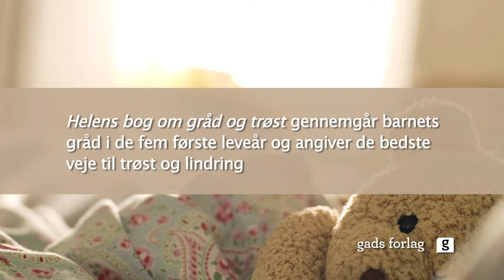Film om "Helens bog om gråd og trøst"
Lyden af et grædende barn er den mest hjerteskærende lyd af alle. Men hvad gør du som mor eller far, når måden, du forsøger at trøste på, ikke virker? Hvis barnet bare bliver ved med at græde? Se med i denne film, hvor Helen Lyng Hansen fortæller om sin bog "Helens bog om gråd og trøst", der er en guldgrube af information til desperate forældre. Læs mere på